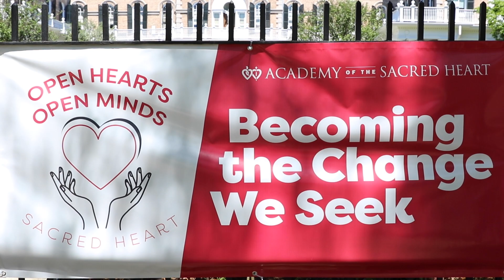Open Hearts Open Minds at Academy of the Sacred Heart